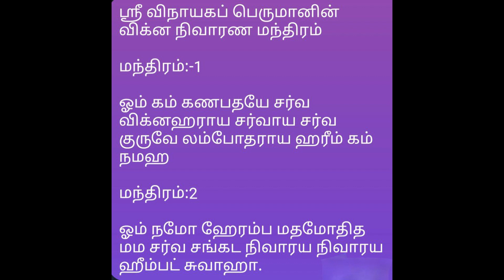சகல செயல்களிலும் வெற்றியை அளிக்கக்கூடிய ஸ்ரீ விநாயகப் பெருமான் எண் எந்திர முறை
ஸ்ரீ விநாயகப் பெருமானின் விக்ன நிவாரண மந்திரம்
மந்திரம்:-1
ஓம் கம் கணபதயே சர்வ விக்னஹராய சர்வாய சர்வ குருவே லம்போதராய ஹரீம் கம் நமஹ
மந்திரம்:2
ஓம் நமோ ஹேரம்ப மதமோதித மம சர்வ சங்கட நிவாரய நிவாரய ஹீம்பட் சுவாஹா.

நாள் ஒன்றிற்கு 1021 உரு